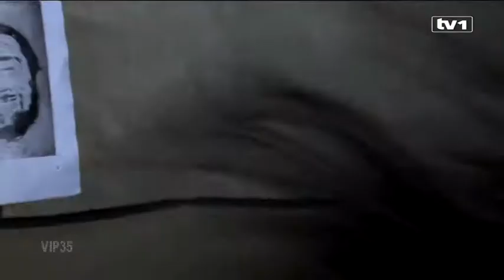Jedinstveni bend Činčila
Sarajevski psihodelični fank rok sastav Činčila već duži period pomjera granice kada je muzika u pitanju, počevši od pjesme "Majmun bijeli" pa sve dosad. Sami na svoju ruku i sa svojim znanjem bez ičije pomoći izdali su svoj album prvijenac pod nazivom "Šta znam". Smatraju da su drugačiji od ostalih na Balkanu, a u narednim minutama vidjećete i  zašto.